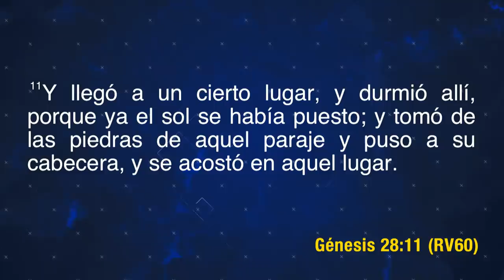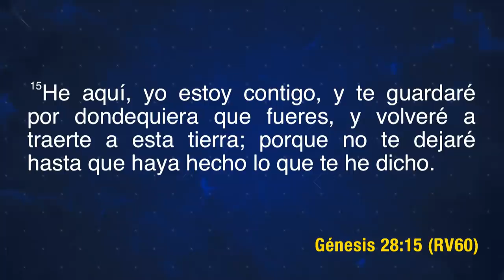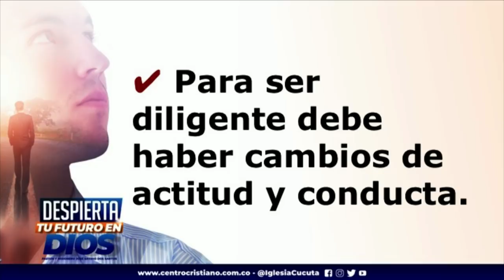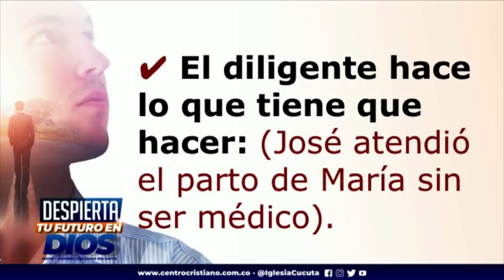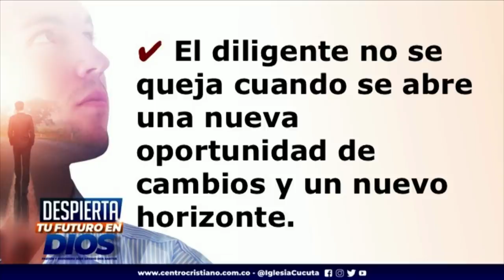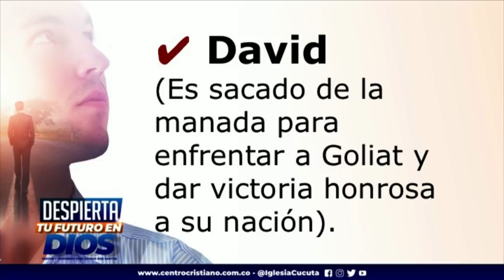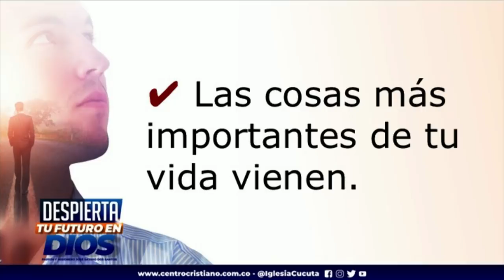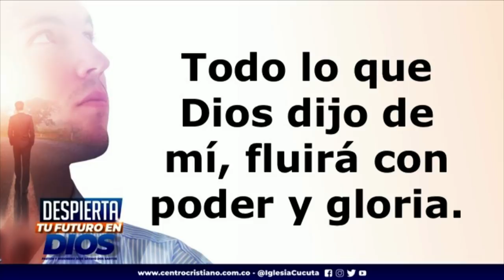Despierta tu futuro en Dios | Pastor Satirio Dos Santos | 17 de Enero 2019